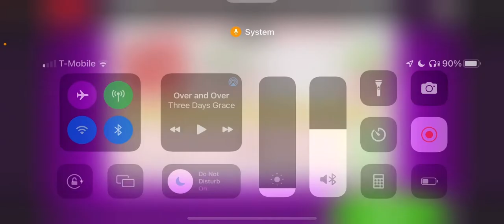Papa’s Freezeria To Go: Rank 162